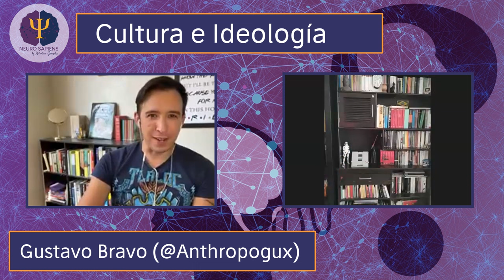Cultura e Ideología (feat.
‼️En este episodio definitivamente salí de mi zona de confort para platicar sobre ciencias sociales. En esta ocasión, tuve como invitado a Anthropogux, un máster de la divulgación antropológica. Hablamos sobre temas relacionados con la cultura, el lenguaje neutro y la ideología de género. ¡No sabes cuánto aprendí!